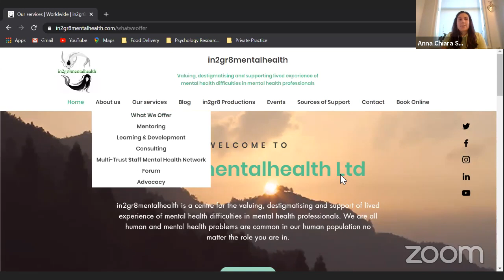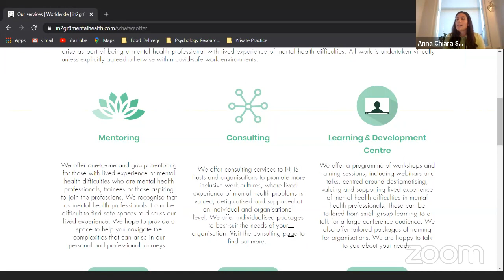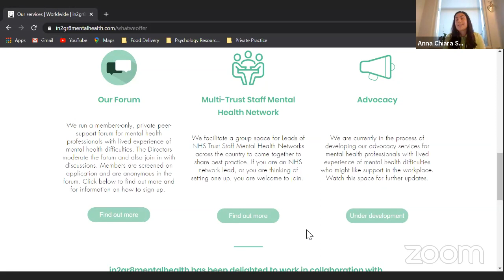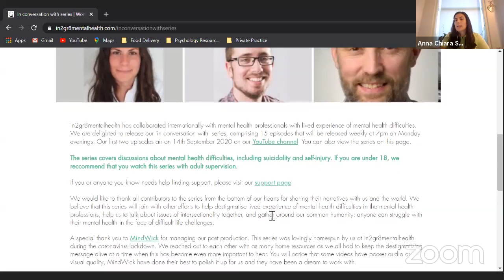in2gr8mentalhealth Launch!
Dr Natalie Kemp and Dr Anna Sicilia launch new services at in2gr8mentalhealh for registered mental health professionals with lived experience of mental health difficulties. They give you a quick run through of how to find and book the services on our new website.

Services include:
One to one and small group mentoring
Teaching and training
Consultation to organisations
Research and audit.

Thank you to those who joined our first live broadcast!